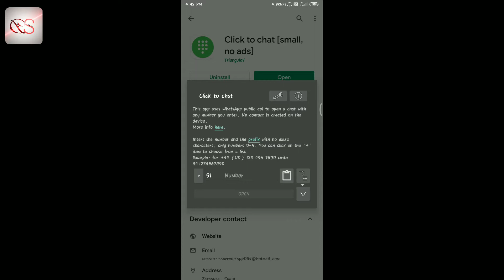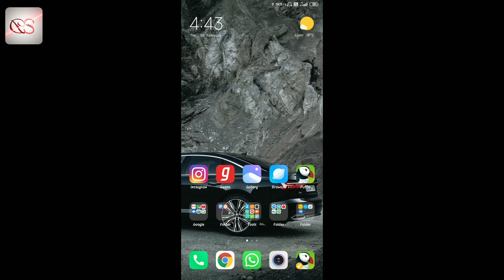How To Send WhatsApp Message Without Saving Number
दोस्तों आपका स्वागत है दीपक सॉल्यूशंस में आज की वीडियो में मैंने बताया है कि आप किस तरह से बिना नंबर सेव किए किसी के पास भी व्हाट्सएप मैसेज कर सकते हैं अगर वीडियो अच्छी लगे तो लाइक शेयर सब्सक्राइब करना ना भूलें।

Some Questions :-

how to send message on whatsapp
how to send message without saving number
Bina number save kiye WhatsApp msg kaise kre
WhatsApp pr msg kaise kare